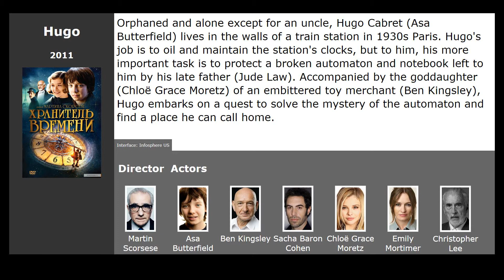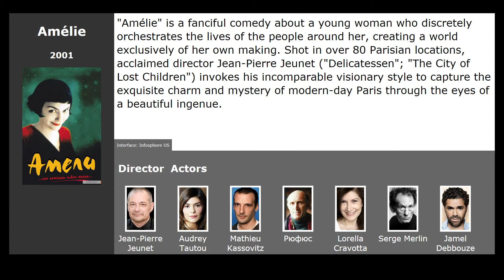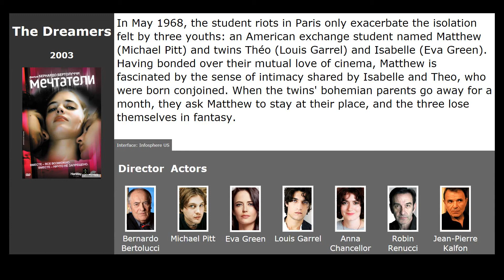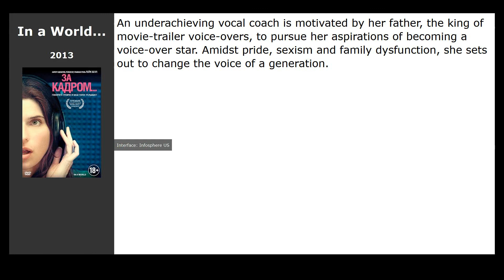Movies like Cherchez la Femme (2017)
Movies similar to Cherchez la Femme (2017):

00:13 Hugo (2011) / genre: drama, detective, adventure
00:45 Ratatouille (2007) / genre: cartoon, fantasy, comedy
01:23 Amélie (2001) / genre: melodrama, comedy
02:01 The Dreamers (2003) / genre: drama, melodrama
02:47 In a World... (2013) / genre: comedy